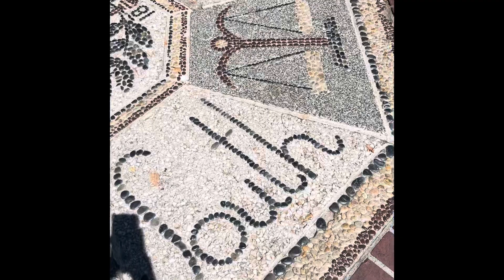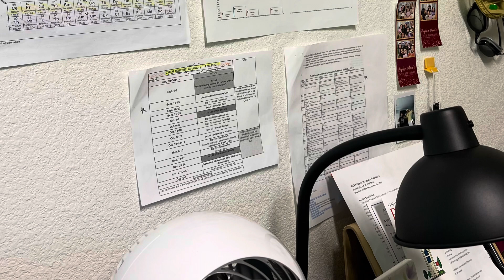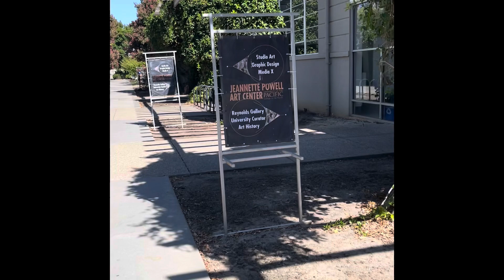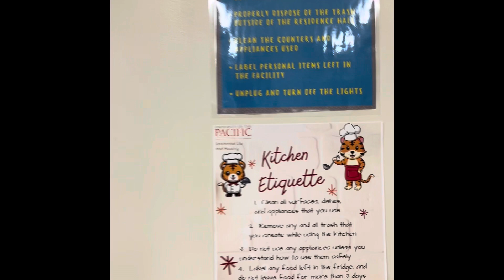Whenever we visit Ate B @ UOP